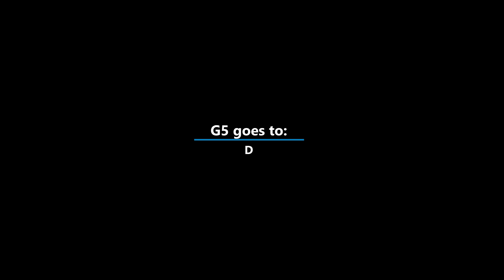AD 061323 GAME 5 FINAL